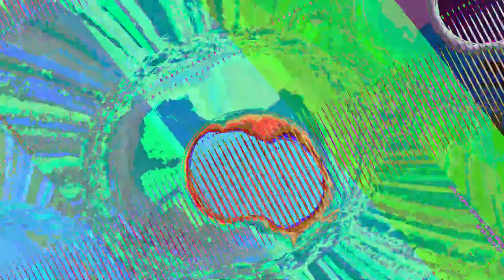[EPILEPSY WARNING] Movie 23 07 20 18h23m24s